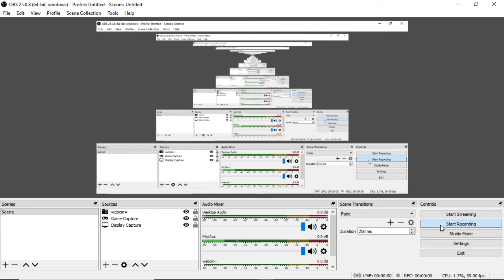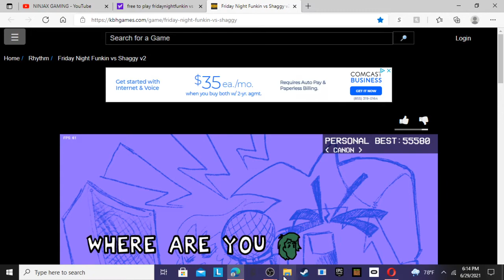I beat *Blast* from shaggy mod on my first try pogers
POGERSSSSSs